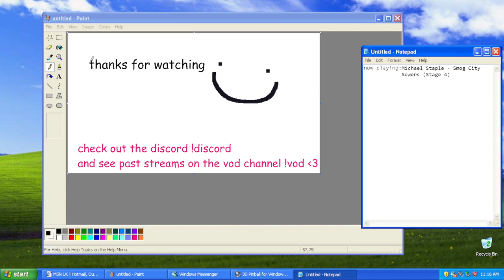MarioInATopHat: Super Mario Sunshine (More Like STUPID Mario's Prison-Time) [Part 1]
im goin to jail!